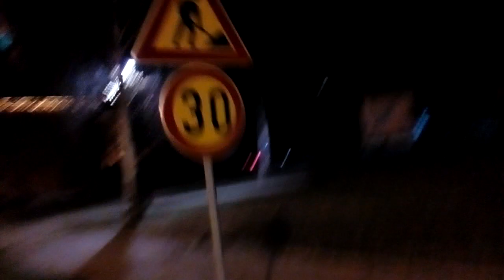Christmas Eve 2019 Backa Topola